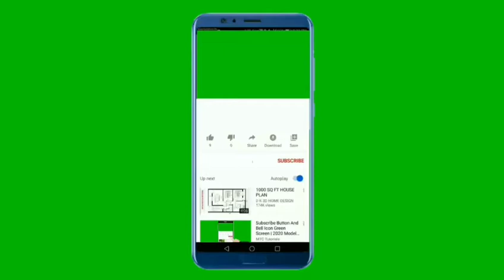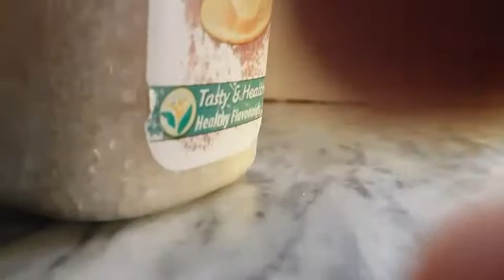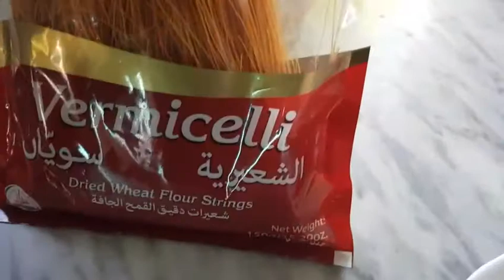Sawaiyan banane ka tareeqa || food secrets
food secrets